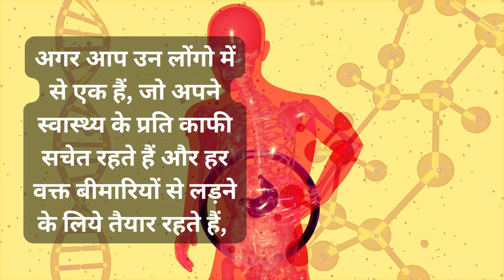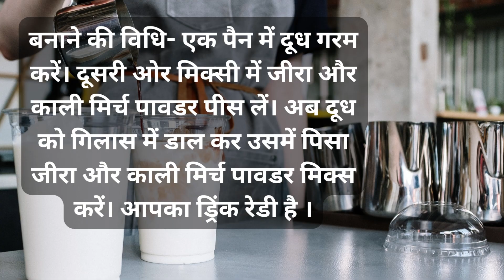अनेक बीमारी की एक दवा काली मिर्च जीरा दूध के साथ - Ayurvedic Khazana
In this video, we will discuss the medicinal properties of black pepper and cumin when consumed with milk. Black pepper is known for its anti-inflammatory and antioxidant properties, and cumin is known for its digestive benefits. Together, they make a powerful combination that can help treat a variety of diseases, including respiratory infections, digestive issues, and skin problems. We will also discuss the preparation and dosage of this medicine. Watch the video to learn more about this natural remedy that can improve your overall health.

Copyright : Ayurvedic Khazana